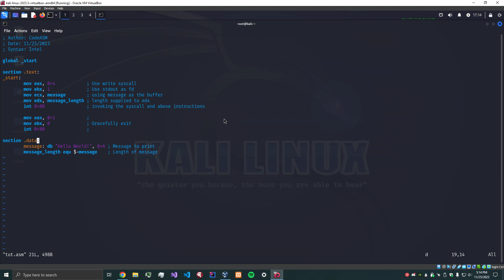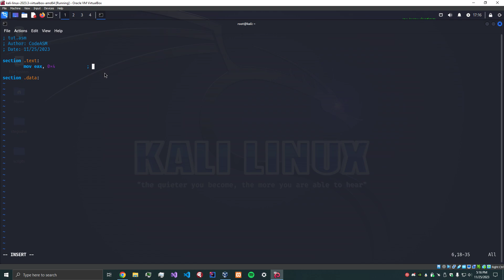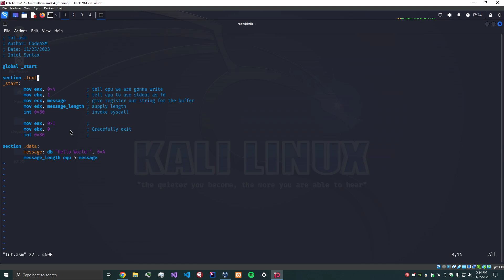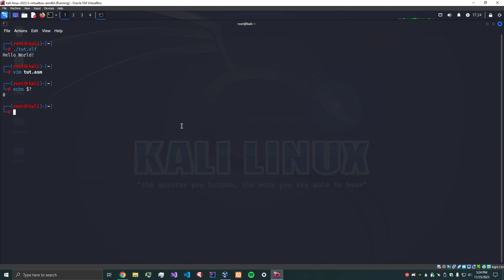How to Code in Assembly x86 - "Hello World!"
In this video I walkthrough how to print Hello World! to the terminal and gracefully exit.
Intel Syntax is used.